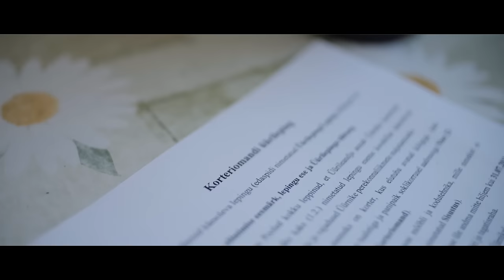Erakordselt heatahtlik mees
Tanel Ingi jätkab oma õnnestunud soome dramaturgia lavastustesarja Sirkku Peltola vaimuka draamaga “Erakordselt heatahtlik mees”.

Selle loo keskmes on Raine – hilisesse keskikka jõudnud südamlik ja tagasihoidlik mees, kes on sunnitud oma elu justkui otsast alustama. Tema töökoht koondati, abielu sai ühel hetkel otsa ning hoole ja armastusega rajatud kodumajas elab nüüd eksnaine koos oma uue elukaaslasega. Mis seal siis ikka. Selline on elu. Raine ei ole kunagi iseennast esikohale seadnud. Pigem vastupidi. Ta on vähenõudlik, rõõmsameelne ja usaldav, alati valmis kaasinimesi aitama. “Annab kasvõi viimase särgi seljast,” öeldakse sellise inimese kohta. Kui tihti me märkame Rainesid endi kõrval? Kas oskame neid hoida ja väärtustada? Kellegi isa, vanaisa, töökaaslane, majanaaber… Oleme me neile vähemalt tänulikud?

Tõlkija Ülev Aaloe
Lavastaja Tanel Ingi
Kunstnik Jaanus Laagriküll
Muusikaline kujundus Tanel Ingi ja Taago Tubin
Valguskunstnik Rene Liivamägi

Osades Egon Nuter, Aarne Soro, Andres Tabun, Kata-Riina Luide, Klaudia Tiitsmaa, Kiiri Tamm, Tarvo Vridolin, Triinu Meriste, Luule Komissarov

Esietendus 12. veebruaril 2016 Ugala black boxis

Videoklipi režissöör ja operaator Taavi Arus